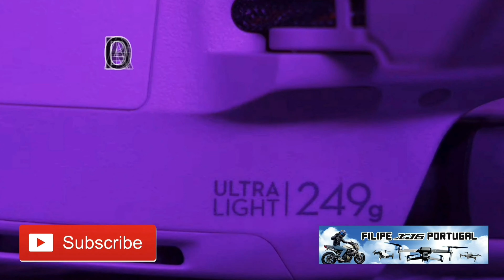Mavic míni foi visitar a grande cascata como um drone grande , vôo Fpv com drone VR +